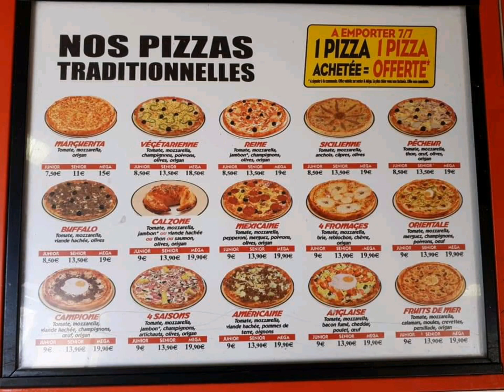Pizza time's livry- Gargan 0143887777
la meilleure pizza chez pizza time's livry gargan à  110 avenue Emile Gérard livry-gargan